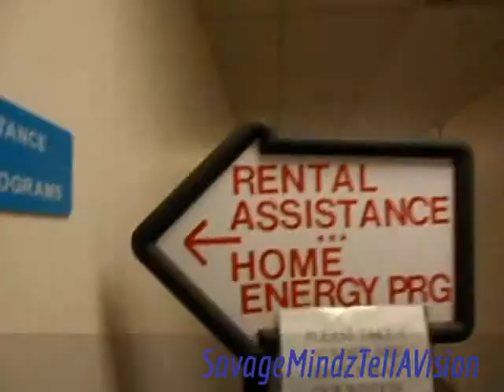GO DO IT- Apply to the Maryland Energy Assistance Program and stay awake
Savage Mindz Up 24hrs and counting. STILL GOING! WE CAN'T SLEEP NOW! We have to make our way to the Maryland Energy Assistance Program fist, to cut on the electricity Then if you have insurance, its to the orthodontist! Maybe I can stay awake if I dance to the song in the Madagascar movie... "I like to move it move it...! On Savage Mindz TellAVision.
(Starting to get the hang of editing videos, still working with a basic camera)I created this video with the YouTube Video Editor